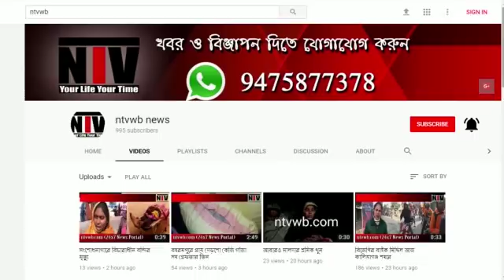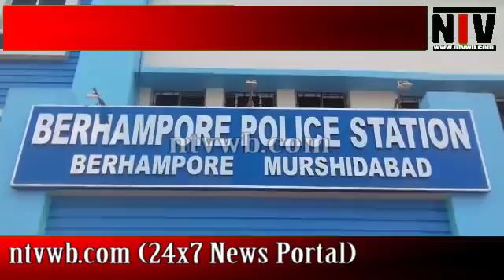বহরমপুরে এই পঞ্চায়েতের কংগ্রেসের সমস্থ প্রার্থী ভোট প্রক্রিয়া থেকে সরে গেলেন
বহরমপুরে ভাকুড়ি ওয়ান পঞ্চায়েতের কংগ্রেসের সমস্থ প্রার্থী ভোট প্রক্রিয়া থেকে সরে গেলেন, তারা তাদের নাম প্রার্থীপদ থেকে তুলে নিচ্ছেন। সংসদে ২৩ টি মেম্বার, এবং ৩ টি পঞ্চায়েত সমিতি থেকে নাম তুলে নিয়ে ভোট বয়কটের সিদ্ধান্ত নিলেন তারা। তাদের বক্তব্য তাদের কোন নিরাপত্তা নেই। প্রার্থীদের বাড়িতে বাড়িতে গিয়ে হামলা চালানো হচ্ছে। এই পরিস্থিতে কোন ভাবেই নির্বাচনে লড়াই করা যাবে না বলে তারা জানয়। এই আগে এক সাংবাদিক সন্মেলনে কংগ্রেস প্রার্থীদের বাড়িতে হামলা প্রশঙ্গে কংগ্রেস নেত্রী ও জেলা পরিষধের মেম্বার মৌসুমী বেগম বলেন তিনি বহরমপুর থানায় অবস্থান বিক্ষোভ করবেন যতক্ষনা তাদের নিরাপত্তা দেওয়া হয়। তার থানায় গিয়ে কথা বলার পরে গ্রাম পঞ্চায়েত ও পঞ্চায়েত সমিতি থেকে সমস্থ পার্থী তুলে নেওয়ার কথা ঘোষণা করা হয়।